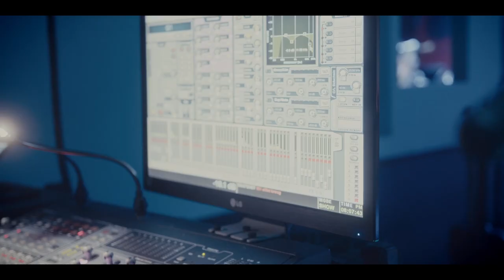The Northwest - Unsober October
Produced by Dustin Goodall and Bill Priddle of Unsalted Audio
Directed, produced and edited by Jeff King
Funded by a grant from the Ontario Arts Council

I FUCKED UP YOU'RE RIGHT
Love can't save us tonight
I can't find my way without you
Bad decisions and full hearts
Clear minds could never could come through
I can't find my with out you

Come step inside the light
I can make you feel alright

If I'm not sober by October I'll be better someday soon

I've stumbled I've sinned
Could never swim past the river bend
I can't find my way with out you
Sit here on my bar stool, watch my kingdom comedown
I can't find my way to you

Write me off just like a bad debt, its just another I owe you
If I'm not sober by October ill be better someday soon

So lost, So lost without you, I can't make my way to you

We can make you feel alright

If I'm not sober by October, I'll be a better man for you

Someday soon
I'm not drinking ever again
Someday soon
Someday soon

The Northwest:
Wayne Watkins: Vocals/Guitar
Greg Callaghan: Guitar/Vocals
Mike Yak: Guitar/Vocals
Mike Smykacz: Bass
Marc Santos: Drums